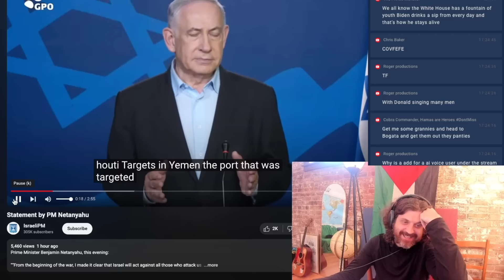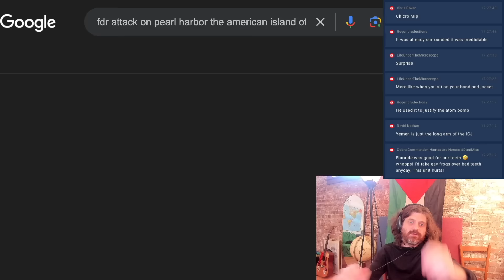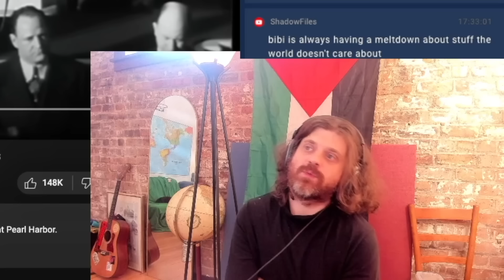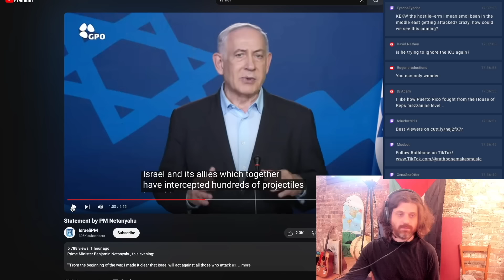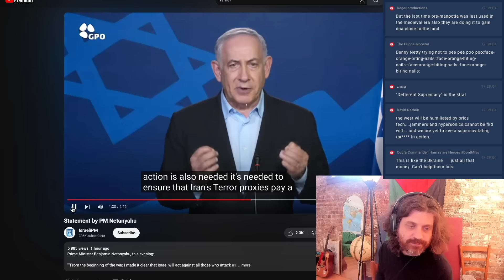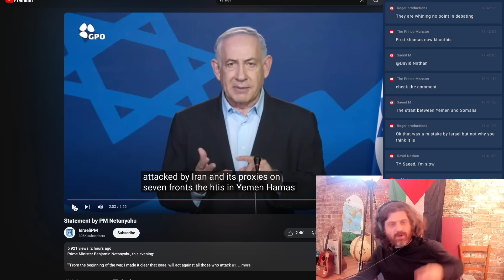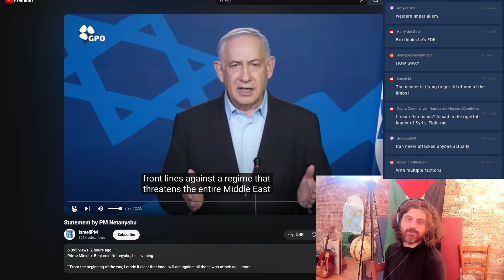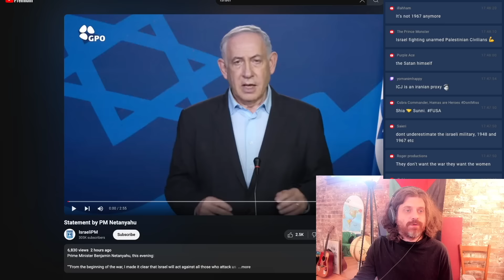IT'S GETTING WORSE FOR ISRAEL!